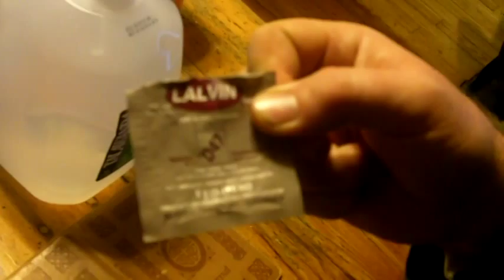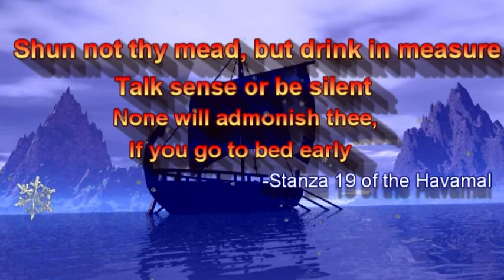Making Mead (5 Gallon)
Jereme Zimmerman and Dave Brown demonstrate how to make a 5 gallon batch of mead.

A recipe straight from the book "Make Mead Like a Viking":

Ingredients (for 5 gallons / 20 liters)
3-4 cinnamon sticks
2-3 crushed whole allspice
2-5 chili peppers (optional)
12 -12.5 pounds / 6-7.5 kilograms medium-amber to dark honey
4-5 gallons / 16-20 liters good, clean water
2 vanilla beans
Yeast: Lalvin ICV D-47, Lalvin 71B-1122, or wild yeast
3 bags vanilla-rum tea made into a tea and added to secondary fermenter (optional)
20-30 organic raisins
1 lightly squeezed lemon (juice only; no seeds or rind)

Awesome music used in video:
Dance music: Korpiklaani "Wooden Pints"